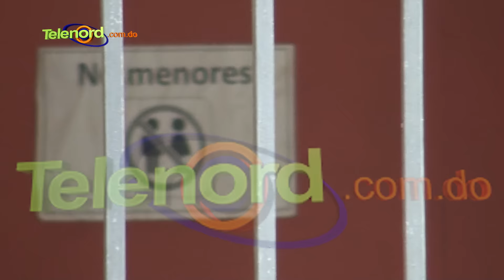Cinco resultan heridos en medio de balacera en SFM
Escríbenos y envía tus fotos y vídeos al (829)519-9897